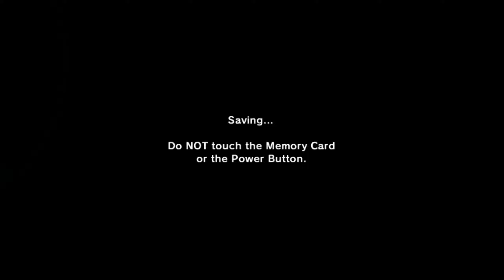The Legend of Zelda: Ocarina of Time Episode 7